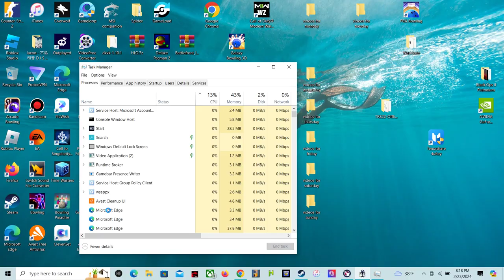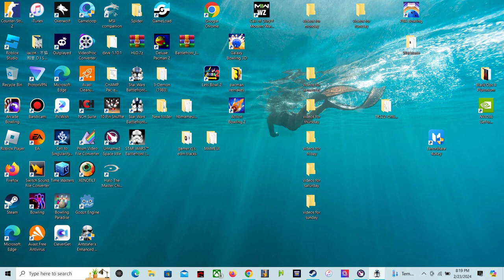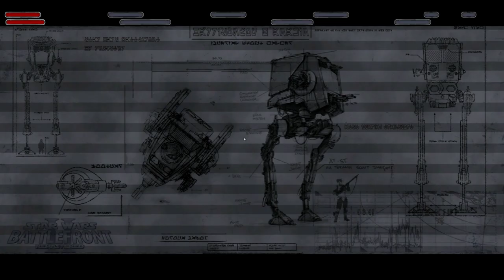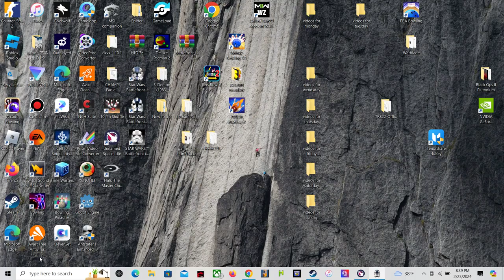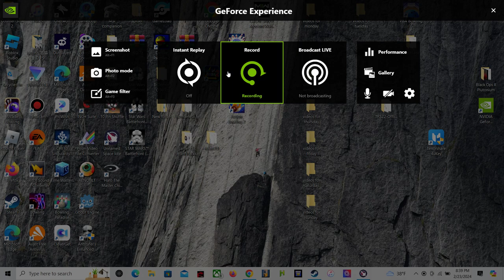Star Wars Battlefront II 2005 crashfest 2